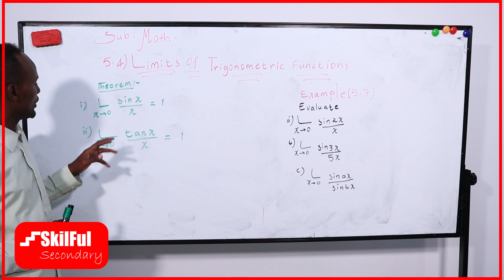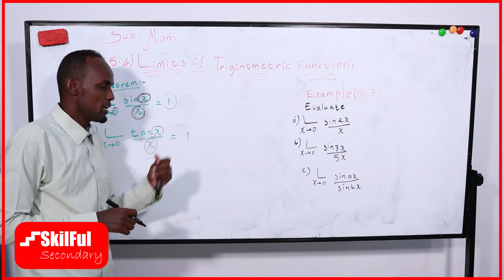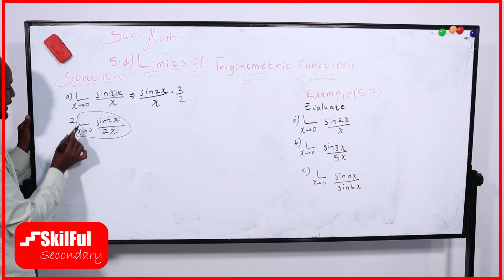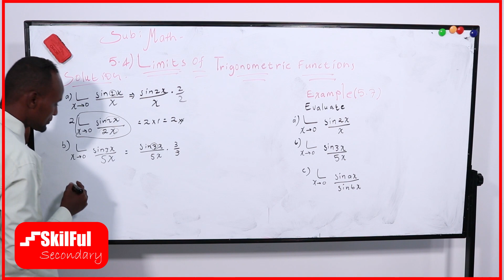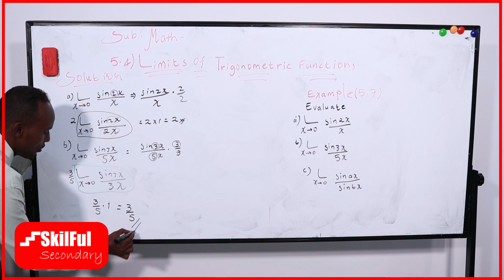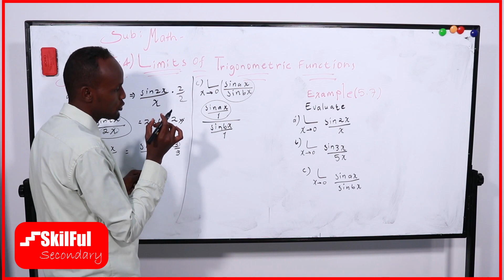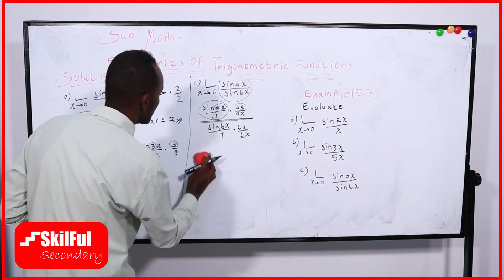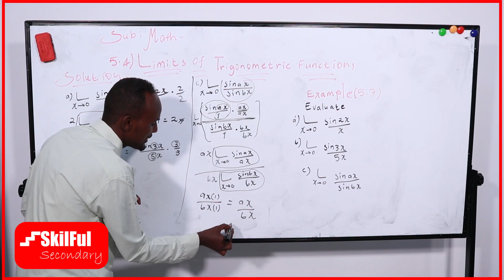Limits of Trigonometry Functions